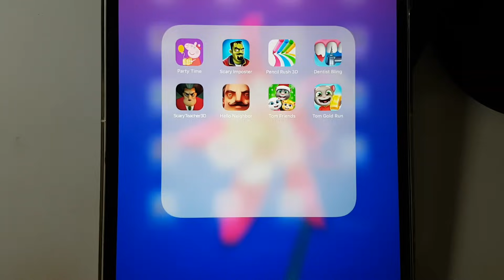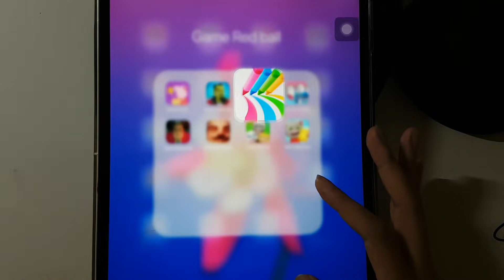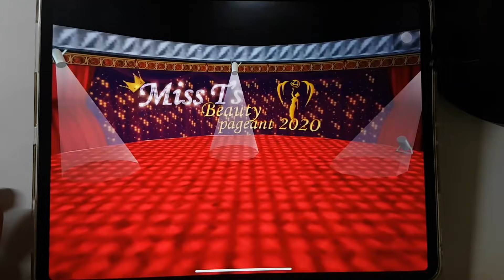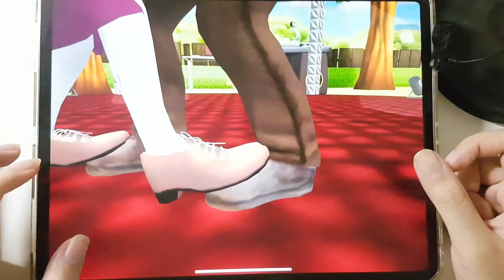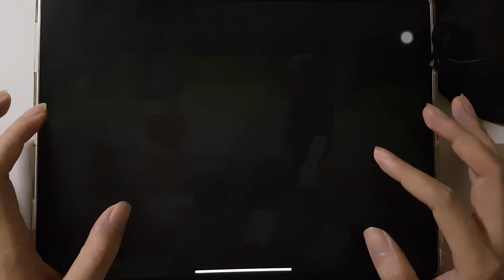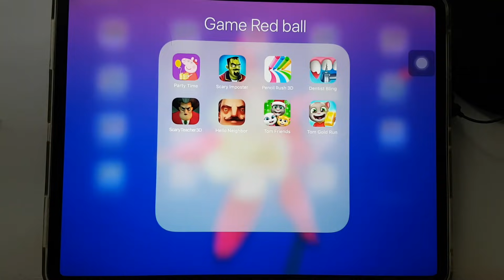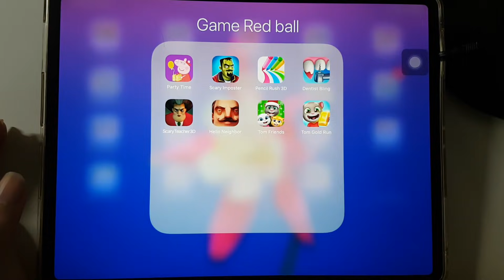Scary Imposter,Pencil Rush 3D,Dentist Bling,Tom Gold Run,Hello Neighbor,Scary Teacher,Peppa Party